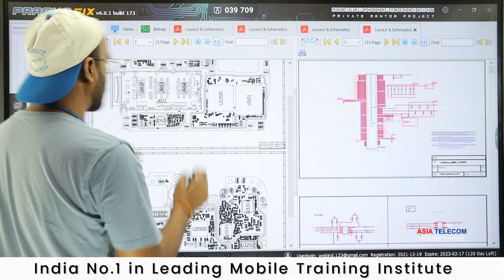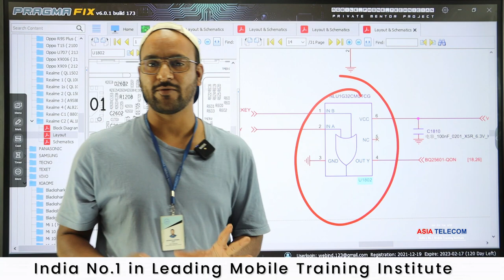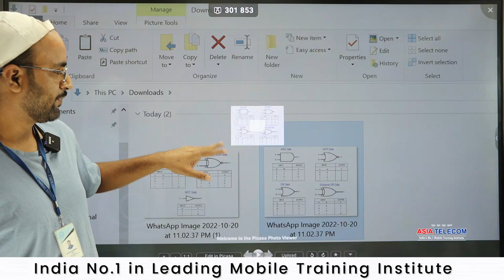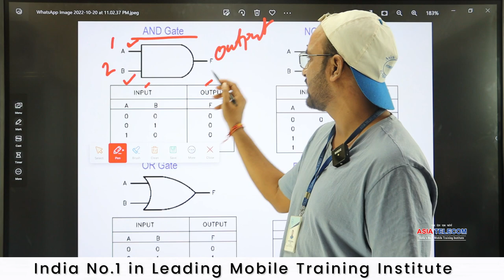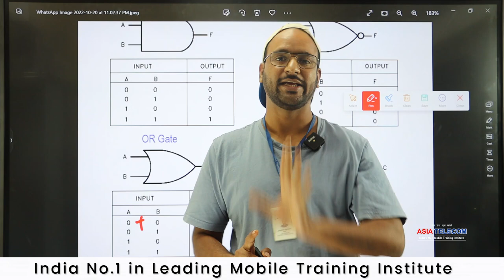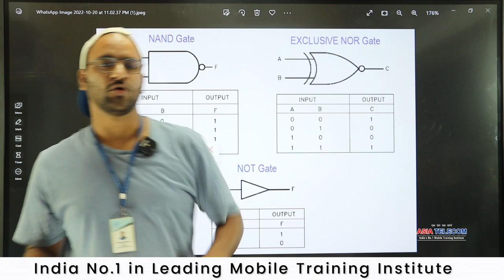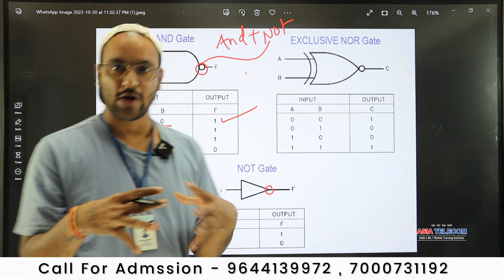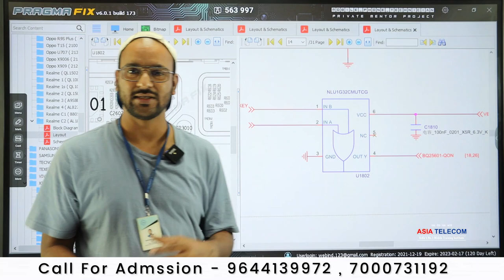Logic Gate(Future 5G Mobile Big Update )with all Type Explain in Hindi (अब तो थोड़ा JIO से ऊपर सोचो )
logic gate Explain with All Type in Hindi Full Detail Perfect Solution -एक बार में काम Success ना तो बोलना

Join Today
📲 Book
👉🏻Hardware Book /  Software Book